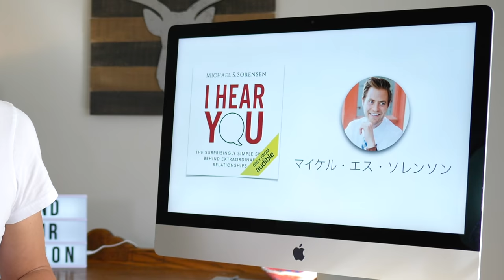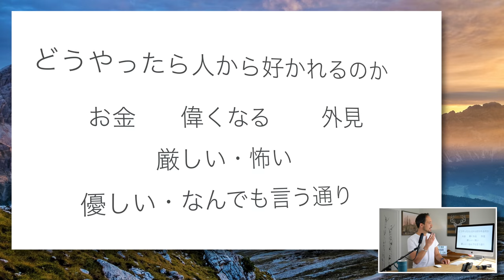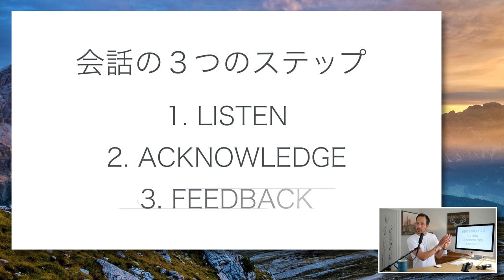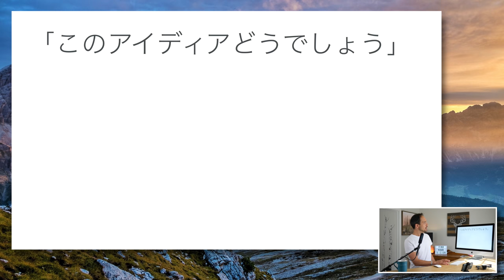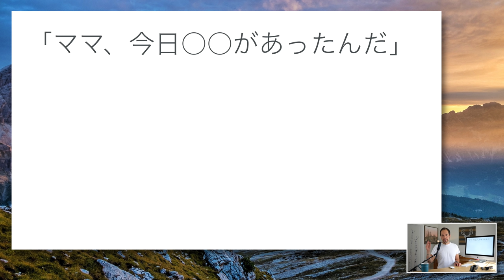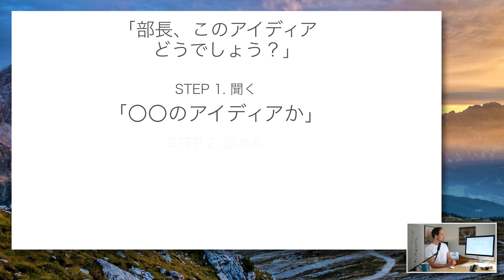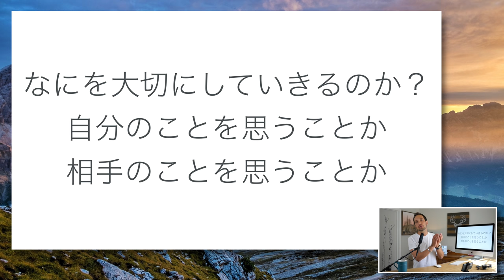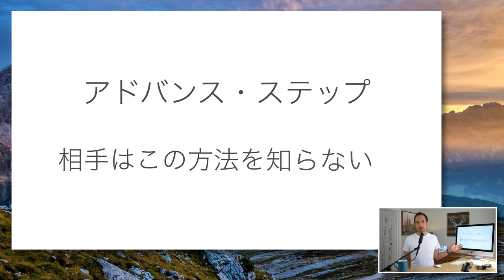I HEAR YOU☺︎ 今日から「愛される人」になる！３ステップ会話術 人から好かれる会話のルール マイケル・エス・ソレンソン「I HEAR YOU」より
★マイケル・エス・ソレンソンさんの本はこちら（英語）

★キャリアデザインのベスト盤 THE VISION PROGRAM　「大好き」を「仕事」にするための６週間オンラインコース：